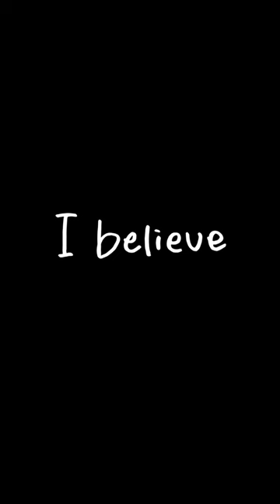I believe/室田夏海【Music Video】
室田夏海 1st mini album
「そばにいなくてもかわらないものがある」収録
「I believe 」Music Video

編集:室田夏海

「I believe」
Lyric&Music：Natsumi Murota 室田夏海
Produce：PRIMAGIC

Vocal&A.Guitar：Natsumi Murota 室田夏海
E.Piano：Amana 亜万菜
Other All Instruments：PRIMAGIC

Recording：Isao Yamanaka 山中勲（unknown studio）

Mixing：Isao Yamanaka 山中勲（unknown studio）
Recorded at PRIMAGIC ROOMS
Mixed at unknown studio

Mastered by 門垣良則（WAVE RIDER）at MORG STUDIOt

1st mini album「そばにいなくてもかわらないものがある」
品番：HMGK-001
価格：¥1,650（税込）
レーベル：はみがきレコード社

各種サブスクリプションにて配信中！

収録曲
1. ザ・ビーチ・ボーイズ
2. 夏よとかして
3. 人魚になって
4. もや
5. I believe